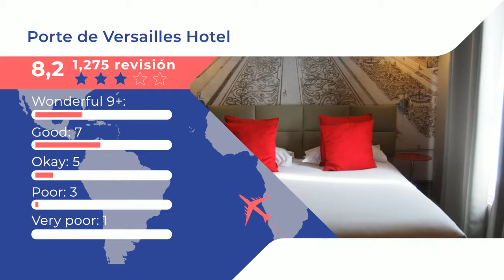Porte de Versailles Hotel 3 ⭐⭐⭐ |Comentarios de clientes. Opiniones reales. París, Francia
¡Uno de los bestsellers en París! El Porte de Versailles Hotel se encuentra a 600 metros del centro de exposiciones Porte de Versailles y ofrece habitaciones de diseño a solo 650 metros de la estación de metro de Balard. Las habitaciones disponen de aire acondicionado, WiFi gratuita y TV LCD con canales vía satélite. Todas tienen minibar y baño privado con bañera o ducha. Además, se presta servicio de masajes bajo petición. Los huéspedes pueden disfrutar de un desayuno continental, por un suplemento, que incluye pastas recién hechas, bebidas calientes y otras opciones dulces y saladas. El bar sirve aperitivos y el patio interior amueblado es ideal para relajarse. Es posible llegar al centro de París en 25 minutos con la red de transporte público.